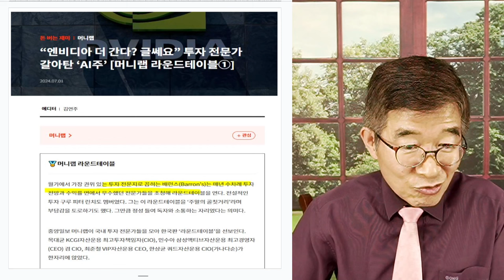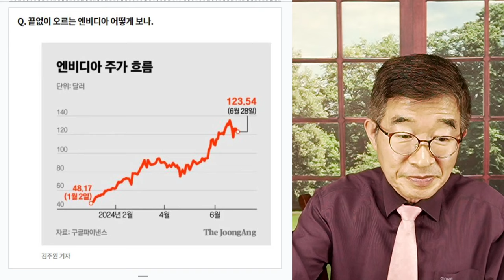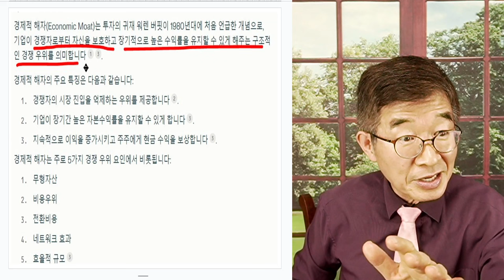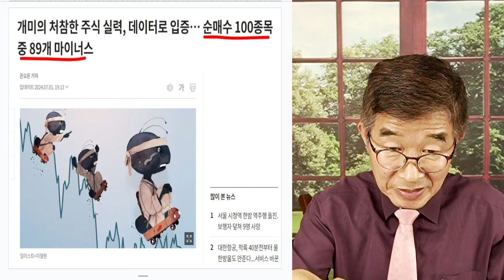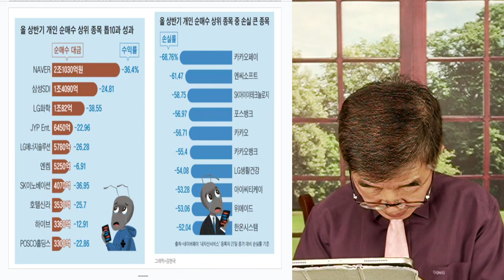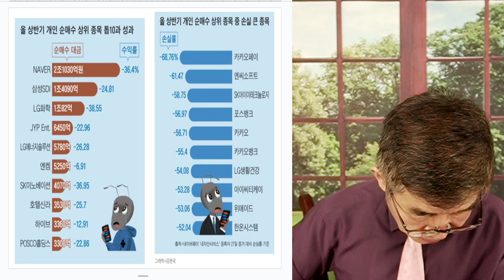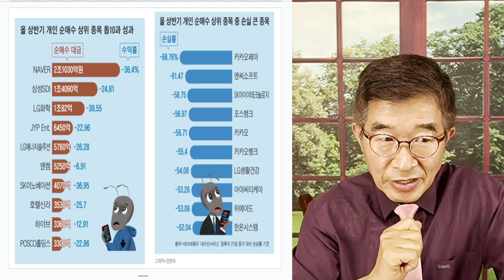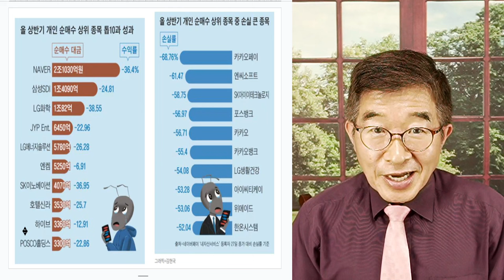엔비디아 더 간다? / 투자고수들, 경고 / 너무 비싸지 않는지 생각해 봐요 [공병호TV]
Bitcoin : 3MTW849AkP2ftLeSK2teZHMmzLu7Z83s9U